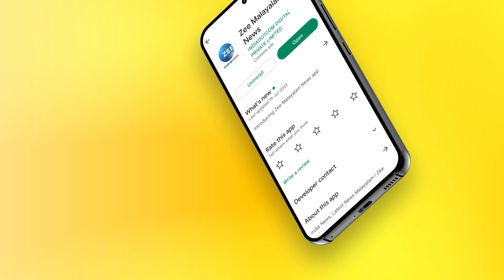Shine Tom Chacko Exclusive Interview | പണത്തിന്റെ പിന്നാലെ പോയാൽ എത്ര കിട്ടിയാലും മതിയാവില്ല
പണത്തിന്റെ പിന്നാലെ പോയാൽ എത്ര കിട്ടിയാലും മതിയാവില്ല